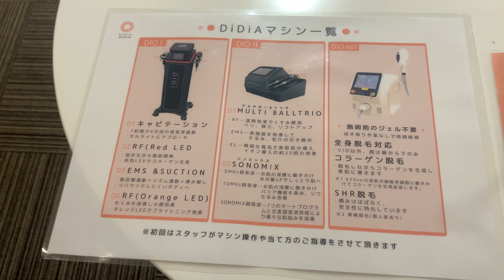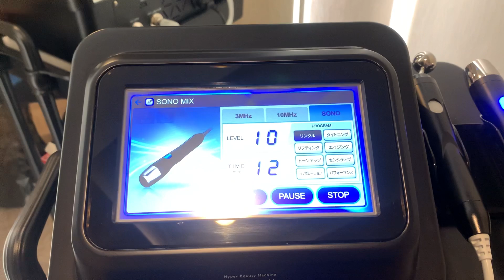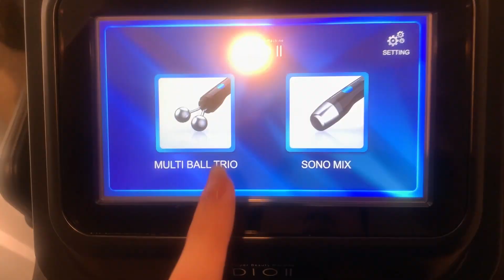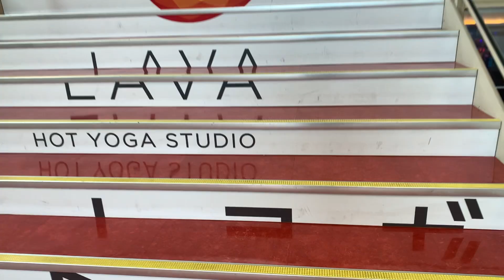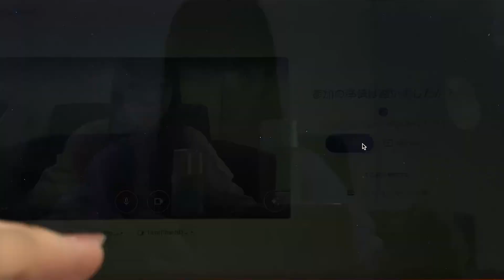別居中に自分磨きをめちゃくちゃ頑張ったら旦那の反応が可愛すぎました【美容Vlog】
毎週［火・木・土曜日］投稿！🎥

▼友達追加お願いします！▼

ファンレター等の宛先はこちら↓
〒150-0002
りせとルイス　宛